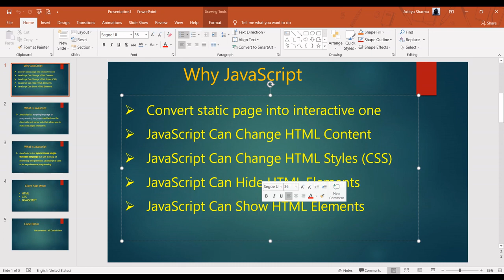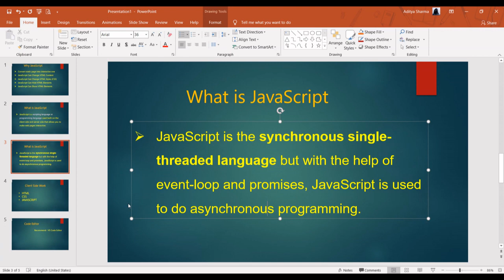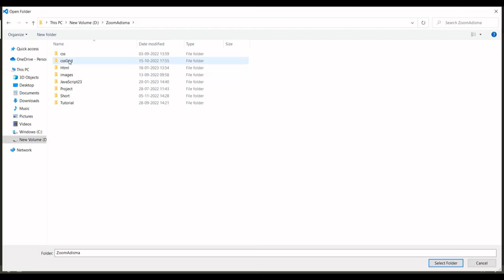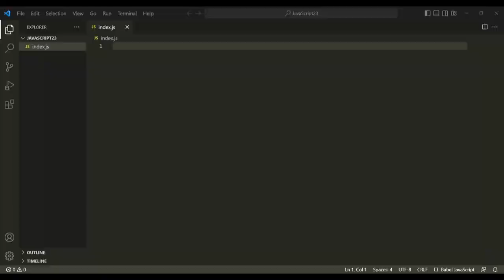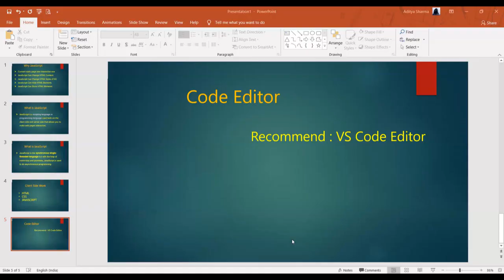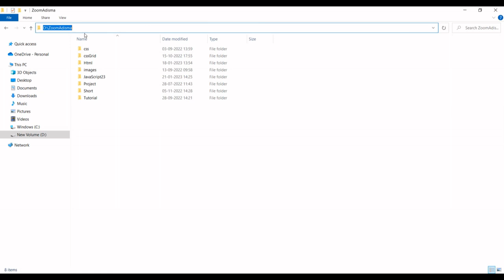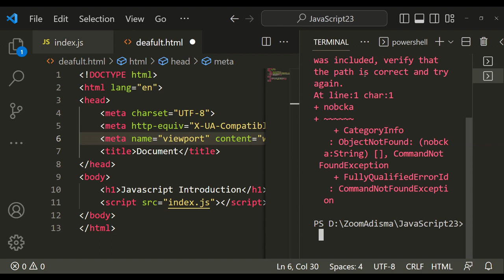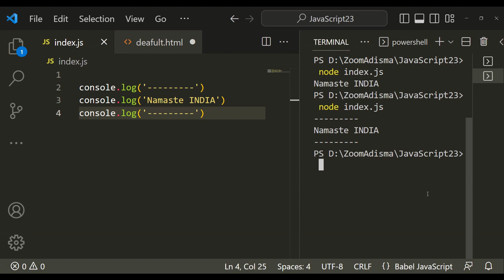JavaScript Introduction | How to Run JavaScript Code | Tutorial For Beginners in Hindi || Adisma